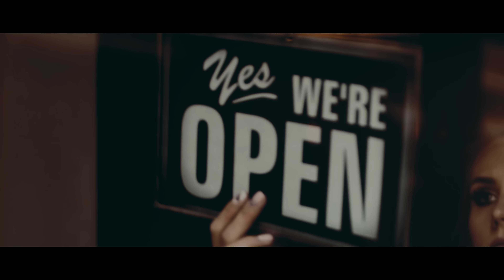Joe Hermes - All Night Long (Visualizer)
One of the standout tracks from the album, "Rockin' A Country Town," is "All Night Long," a feel-good anthem that perfectly captures the essence of letting loose and enjoying a night out on the town after a long day's work. This song is all about simplicity and fun, guaranteeing a good time that will keep you grooving "All Night Long."

Written by Joe Hermes, Dale Oliver, and Bobby Huff, "All Night Long" showcases Joe Hermes' exceptional talent as both a songwriter and performer. The song is produced by Dale Oliver under OTM PRODUCTIONS and published by Sundown Renegade Publishing.

The Visualizer for "All Night Long" is thoughtfully designed by Joe Hermes and produced by LEV STUDIO, adding a visual element to enhance the immersive experience of the song.

Join the excitement and anticipation surrounding Joe Hermes' debut full-length album, as he establishes himself as a rising star in the world of country music. "Rockin' A Country Town" is set to make waves and solidify Joe Hermes' place in the industry.

to stay updated with his latest releases.
• Connect with Joe Hermes on social media  @JoeHermesMusic